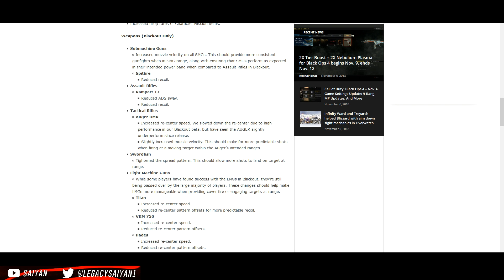BO4 NEUES UPDATE: 2XP, 9 BANG GELÖSCHT/NERF uvm. (bo4 news deutsch)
BO4 NEUES UPDATE: 2XP, 9 BANG GELÖSCHT/NERF uvm. (bo4 news deutsch) Ein neues Update in Bo4 (Black Ops 4) ist draußen und ich zeige euch alle bo4 news (deutsch) dazu. Unter anderem gibt es im neuen bo4 Update 2xp in bo4 an diesem Wochenende und die 9 Bang wurde gelöscht bzw. generft. Nach dem Update 1.04 in bo4 gibt es nun das nächste neue Update (deutsch) (bo4 neues update) in Black Ops 4. Hier bekommt ihr alle Patchnotes zum heutigen/neuen Update.